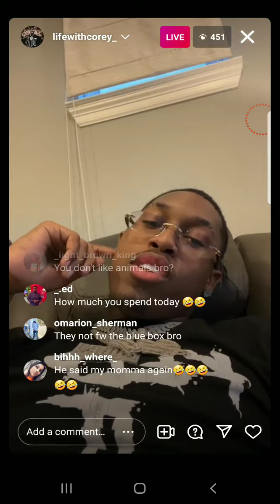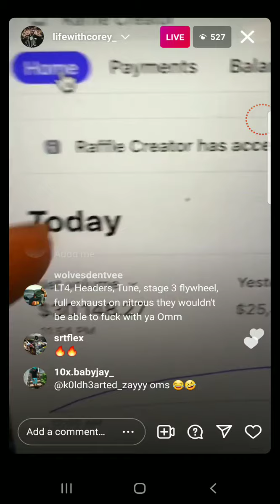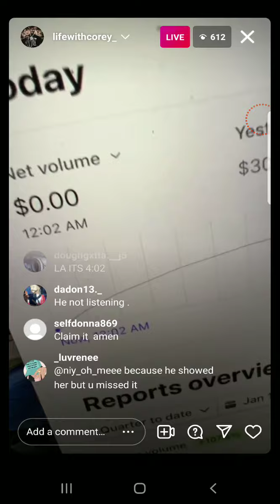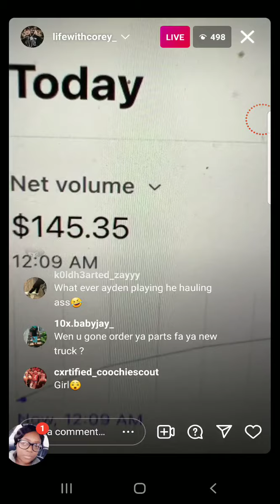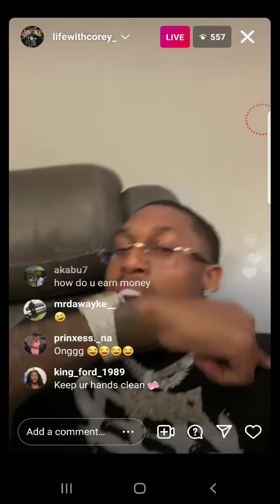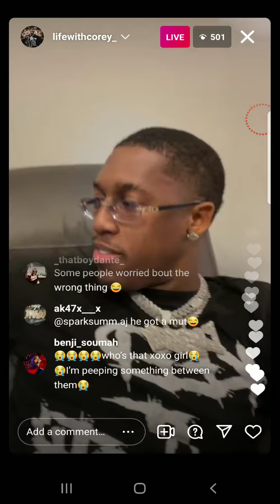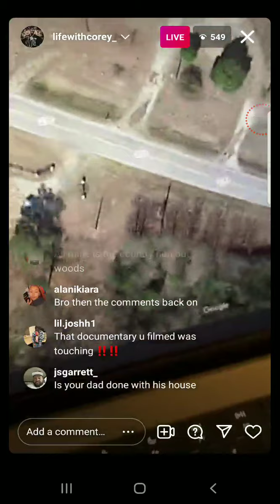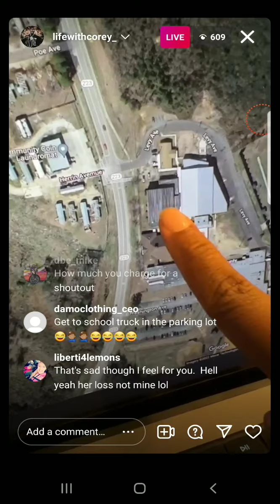life with corey ig live